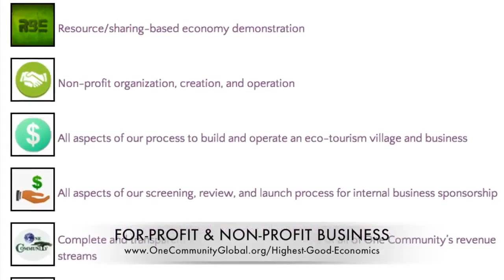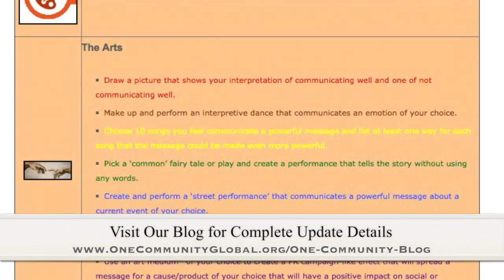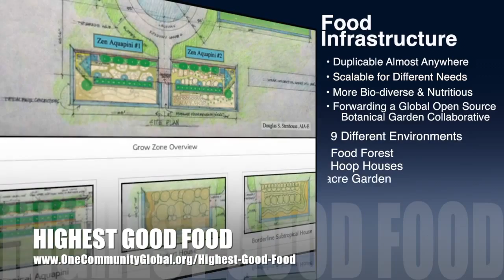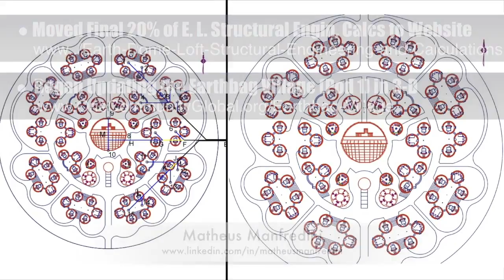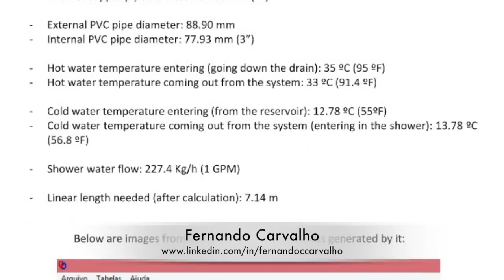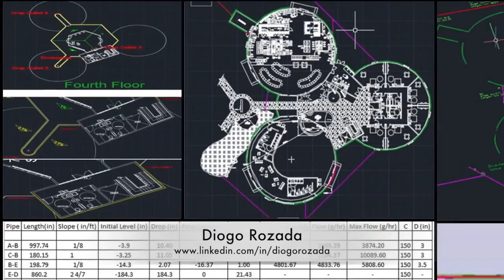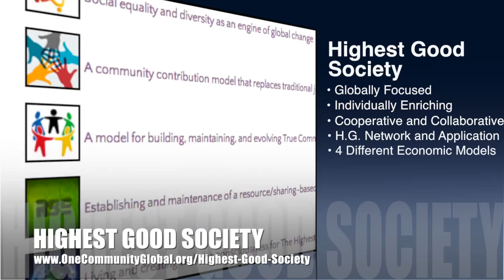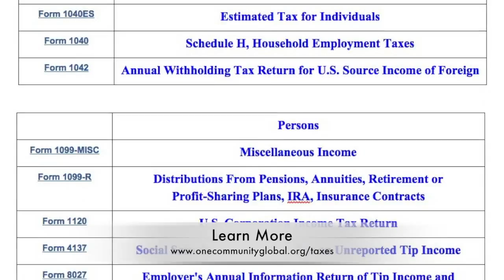One Community Weekly Progress Update #118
Global Game Changing Solutions | New-Planet Paradigm | Creating A Better World | Collaborative Community Creation | Highest Good Society | Sustainable Future | A New Civilization | Sustainable Communities | One Community | Weekly Progress Update #118

GLOBAL GAME CHANGING SOLUTIONS: @1:02
GLOBAL GAME CHANGING SOLUTIONS
SUMMARY: @9:29